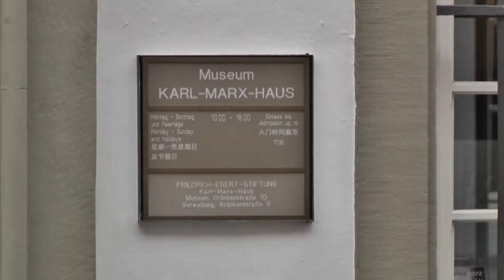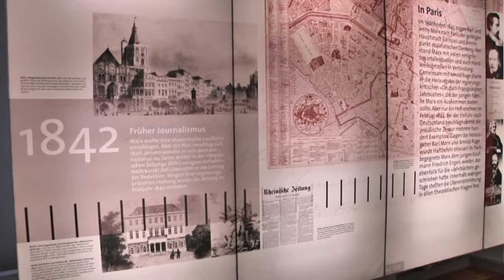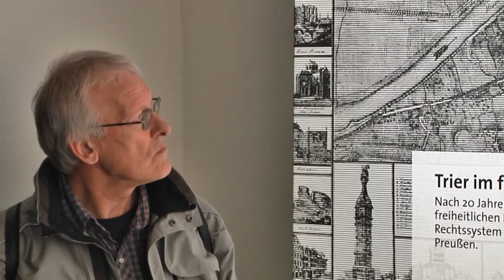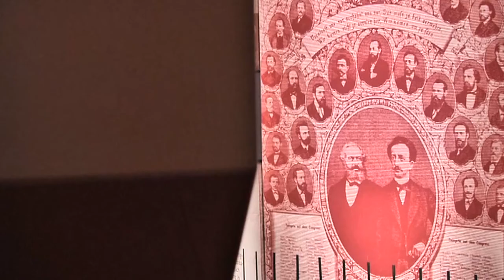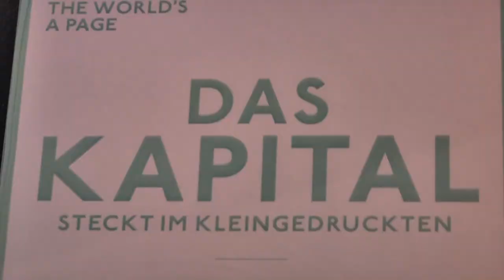Das Karl-Marx-Haus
Das Museum über den bekannten Trierer